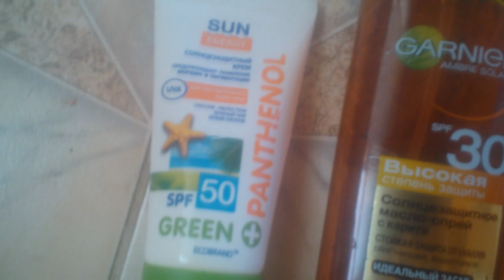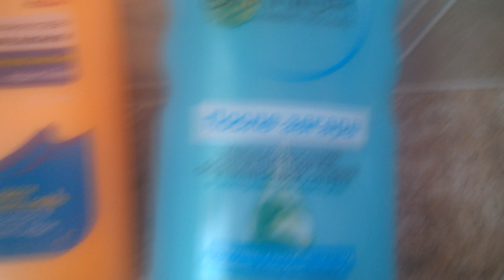VLOG: купальник, солнцезащитные средства, OOTD, Arizona Beach Club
Видео выходного дня, сборы, отдых.